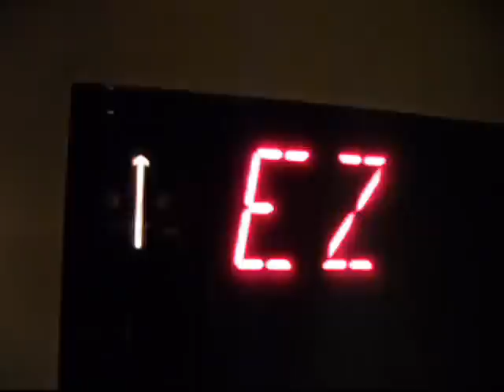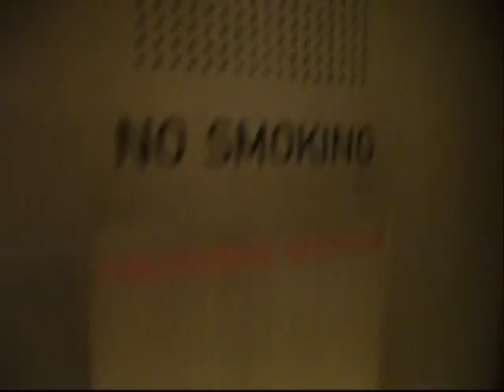Otis GEN2 MRL Traction Elevator at Aria CityCenter Las Vegas (Floors 8-15)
These are the guest elevators at Aria Las Vegas. There are five banks of main guest elevators in the resort, there are: 1-7, 8-15, 16-24, 25-30, and 31-54. The security are outside of the elevators 24/7/365, as people need to show room keys, like people at Costco need to show membership card in order to enter the store. The brand is Otis, and all of the elevators are Otis GEN 2 model, series 5.
This video is for the banks of elevators, Zone B, floors 8-15.

これらのアリアラスベガスでゲストエレベーターです。またリゾートのメインゲストのエレベーターの5つの銀行が、そこにいる：れ1-7、8-15、16-24、25-30、および31-54。人々はコストコの人々のように部屋のキーを表示する必要があるため店に入るには、会員証を提示する必要があるセキュリティのエレベーター24時間365日の外です。ブランドはオーティスであり、すべてのエレベーターのオーティスジェン2モデル、シリーズ5です。
このビデオは、エレベータ、Bゾーン、フロア8-15の銀行です。

Elevator Specifications:
Manufacture: Otis
Type: MRL Traction
Capacity: 3500 LBS
Floors Served: C, P, 8-12, 14, 15
Year of commission: 2009
Distance used: 205 feet (62 meters)
Speed of elevators: 500 FPM (2.5 m/s)
Level of Security: High

Key Features:
Directional chime: Yes
Directional indicator: Yes
Voice announcement: Yes
Floor chime: Yes
Floor indicator: Yes
Stop/Run switch: No
Emergency phone: Yes